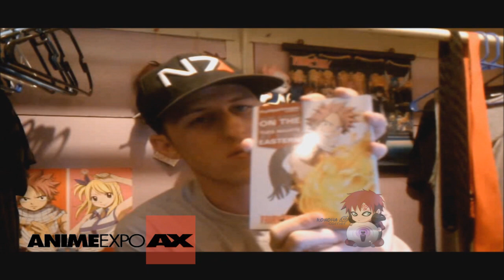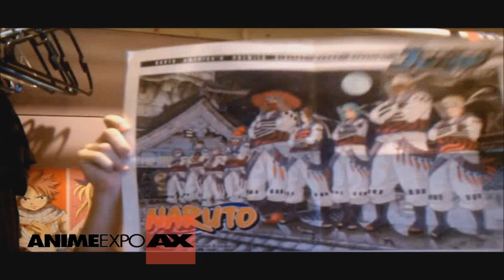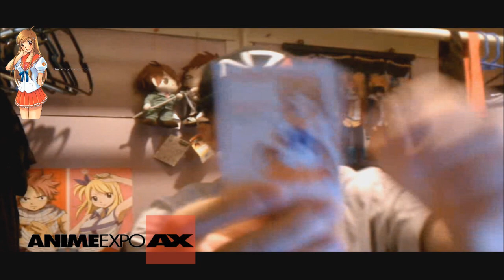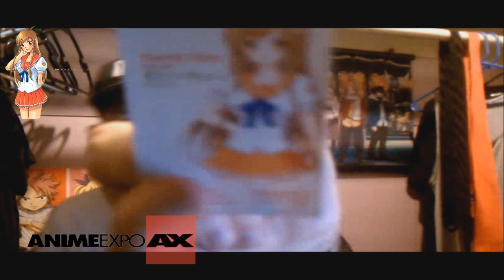Konha Corner Fairy Tail Chat After AX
Updates on me, cons, and the podcasts.